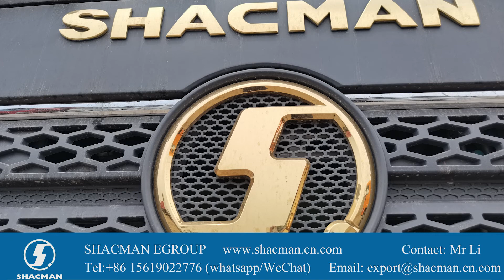Shacman jinan truck Shacman X3000 for sale,Shacman X3000 truck,Shacman 6x4 chinese dump truck